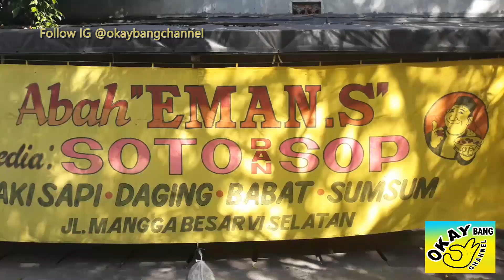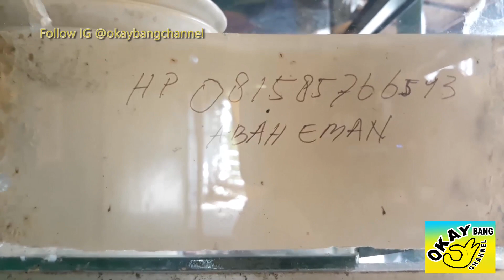Soto Betawi Uda 50 Tahon, Mantap Betul!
Jl. Mangga Besar VI Selatan, RT.10/RW.1, Taman Sari, Kec. Taman Sari, Kota Jakarta Barat, Daerah Khusus Ibukota Jakarta 11150